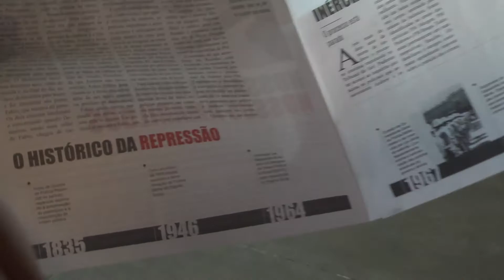Pesquisas e trabalhos acadêmicos da Ufes são premiados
A qualidade das pesquisas e dos trabalhos acadêmicos desenvolvidos por alunos e professores da Ufes estão tendo reconhecimento nacional e internacional.

Um exemplo foi a premiação recebida pelas estudantes do curso de Comunicação Social, Jéssyka Saquetto, Lais Rocio e Rafaela Laiola. Elas ganharam o 6° Prêmio Jovem Jornalista Fernando Pacheco Jordão, organizado pelo Instituto Vladimir Herzog, com a reportagem "Nossas Cláudias, Nossos Amarildos", sob orientação do professor Victor Gentilli.

O Departamento de Morfologia da Ufes também teve duas pesquisas premiadas no XXVI Congresso Brasileiro de Anatomia.

Reportagem: Thamara Machado (bolsista de Jornalismo) e Camila Fregona
Imagens: Henrique Stein e Caroline Bravim  (bolsistas de Audiovisual)
Edição: Caroline Bravim  (bolsista de Audiovisual)
Coordenação da TV Ufes: Ana Paula Vieira